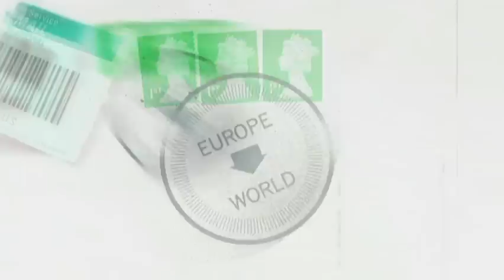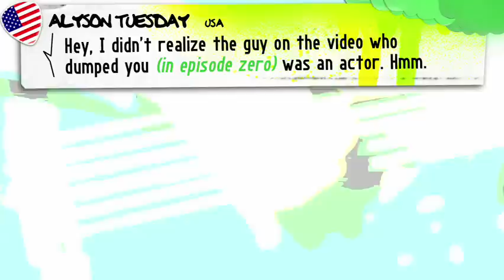Green Eyed World (Episode 1: The Arrival)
Katie's adventure begins as she lands in New York City and heads straight to Green Eyed World HQ. There she is joined by two others who surprise her with an amazing gift. But all is far from perfect in her "perfect" world. to interact with Katie, hear her music, post comments and more!

Music featured this episode by Katie Vogel and Ian Barter.

Green Eyed World is powered by Sprite.